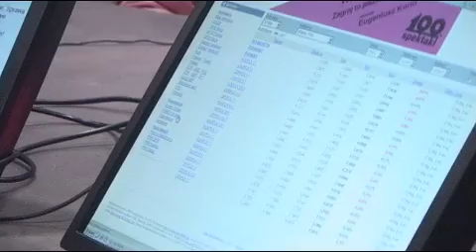EKG: ''Urzędy źle działają ze względu na fatalne kadry zarządzające''